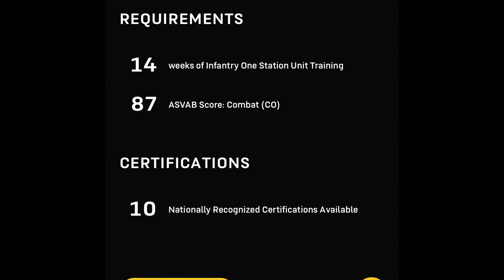Instant MOS : 11 X Infrantry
ARMY STRONG 💪🏽 HOOAH